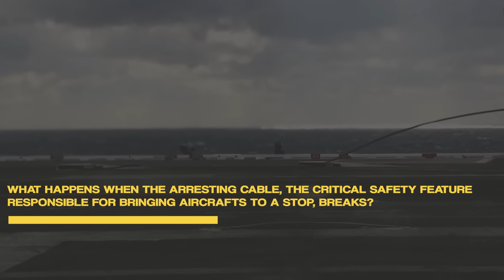What Happens When an Arresting Cable Breaks on US Aircraft Carriers?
We explore the dangerous and potentially catastrophic consequences that can occur when an arresting cable breaks on an US aircraft carrier. The arresting cable is a critical component of the ship's flight deck, designed to quickly slow down and stop aircraft that have just landed. When the cable snaps, it can cause significant damage to the aircraft, the flight deck, and even the ship itself.

In this in-depth analysis, we examine the various factors that can lead to cable failure, such as wear and tear, improper maintenance, and harsh weather conditions. We also explore the safety measures in place to prevent cable breakage and minimize the risks to aircraft, crew, and ship.

Whether you're a military aviation enthusiast or just interested in learning more about aircraft carriers and their inner workings, this video is a must-watch. With expert insights, stunning footage, and detailed animations, we bring you the full story of what happens when an arresting cable breaks on an US aircraft carrier.

aircraft carrier, arresting cable, flight deck, aircraft, US military, naval aviation, aviation safety, cable failure, naval technology.